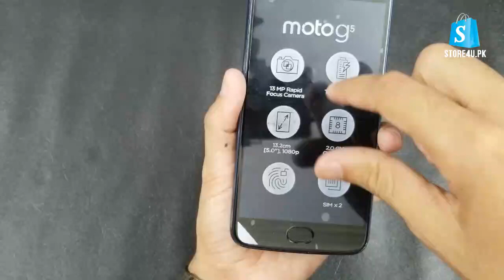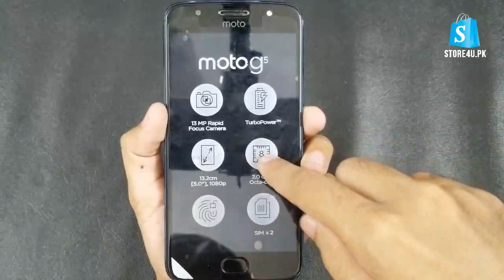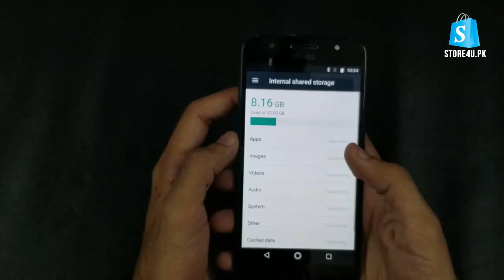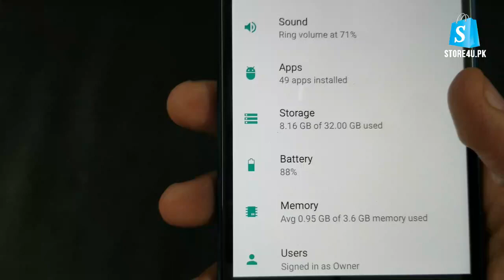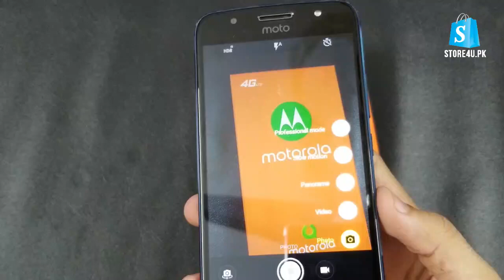Motorola Moto G5s Dual Sim Unboxing Review - Slow Motion Video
Unboxing and Review of the Motorola Moto G5 Plus, one of the best values in smartphones today.

Quick Specs:
CPU: Snapdragon 430 2.0Ghz Octa-Core
GPU: Adreno 505
Storage/RAM: 32GB/4GB
Display: 5.2" (1080p) LCD IPS @ 424PPI
Camera Main: 12MP f/1.7 @ 4K
Camera Secondary: 5MP f/2.2 @ 1080p
Battery: 3,000 mAh